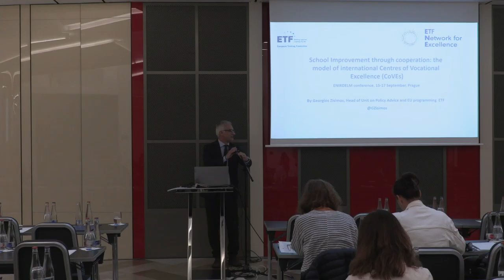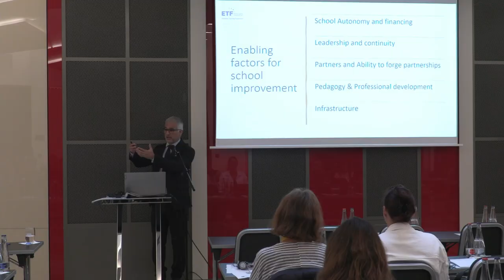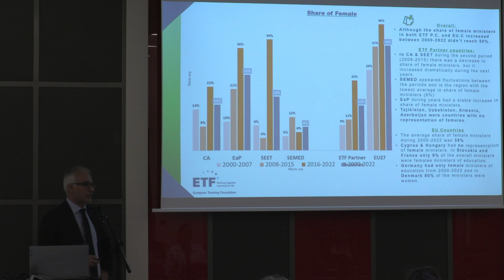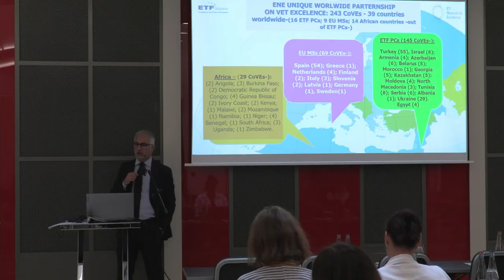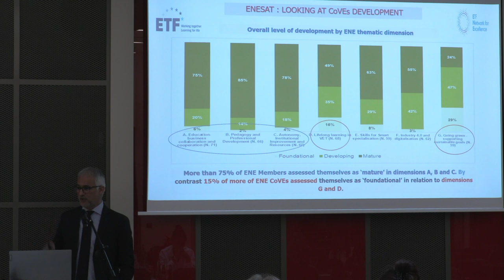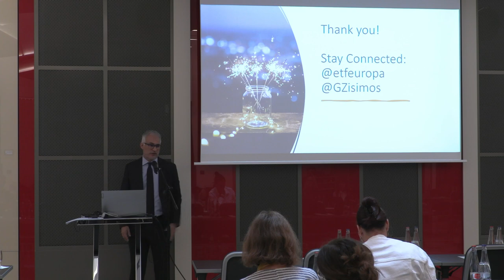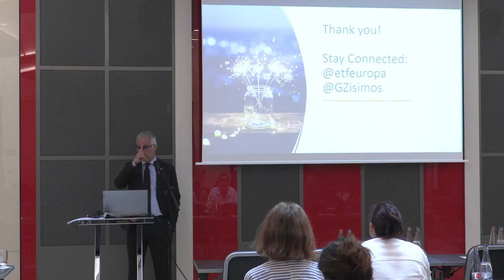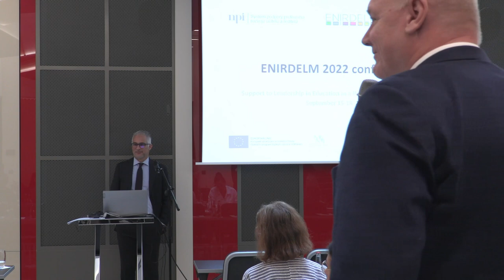Konference Support to Leadership: Georgios Zisimos (CZ)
Mezinárodní konference "Support to Leadership in Education as a Way to School Improvement", 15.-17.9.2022

Georgios Zisimos: The European Training Foundation: School improvement through cooperation: the model of international centres of vocational excellence (CoVEs)